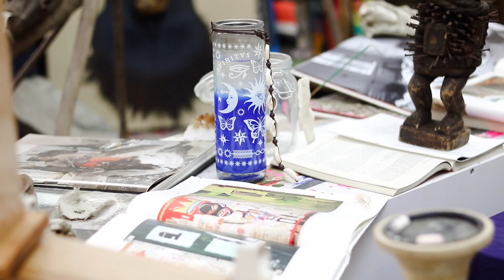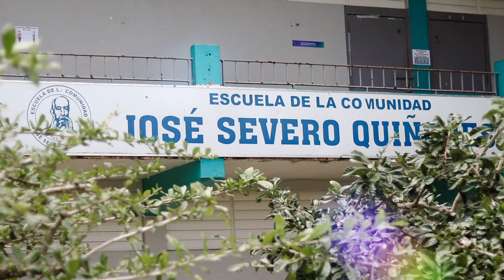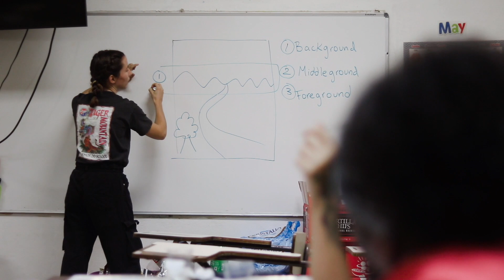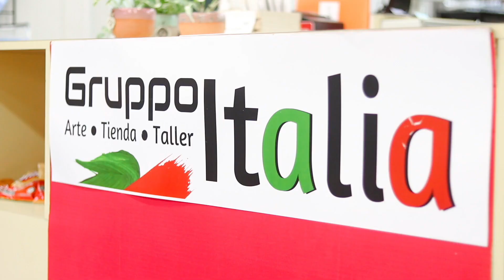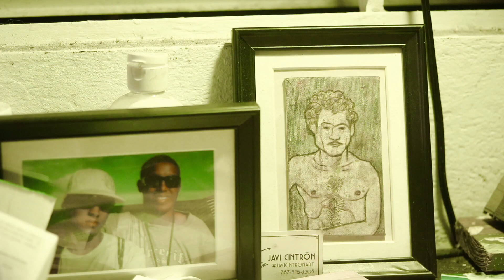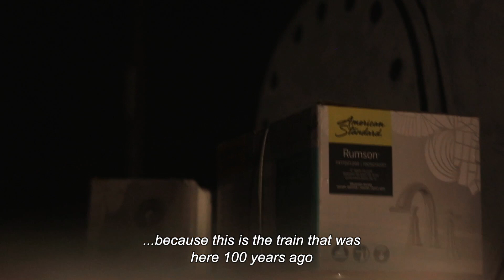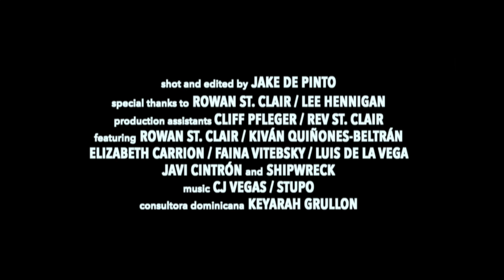WHEN STARS ALIGN | Artists of Puerto Rico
Filmed in Puerto Rico, this documentary explores art's relationship with purpose and meaning through the eyes of several local artists and community leaders across the island.

CUANDO LAS ESTRELLAS SE ALINEAN (When stars align)
A film by: Jake DePinto and Rowan St. Clair
Featuring: Kiván Quiñones, Elizabeth Carrion, Faina Vitebsky, Luis de la Vega, Javi Cintrón, Shipwreck, Rowan St. Clair and Lee Hennigan
Special thanks to Rowan and Lee